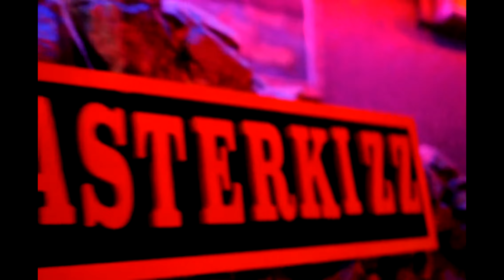MasterKizz / kizomba with NA Passada The Great Gatsby Party